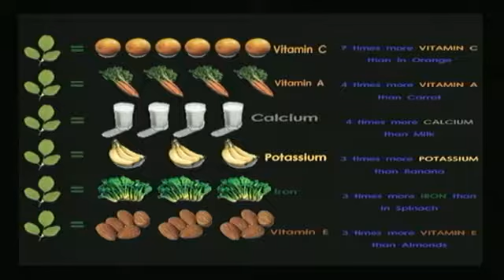La Base del Éxito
DIGNIDAD DEL HOMBRE / DOMINGO 14 DE ABRIL DE 2013 - Captured Live on Ustream